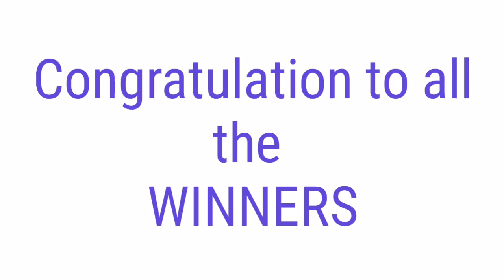SRL - NUEVA ECIJA,NUEVA VIZCAYA APAYAO,KALINGA July 30, 2021 1ST DRAW RESULT